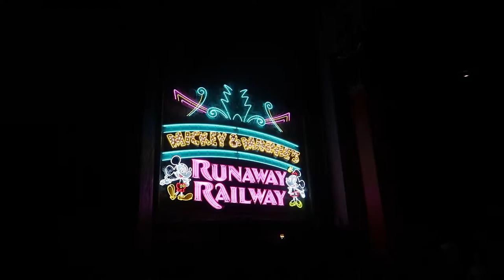Mickey & Minnie's Runaway Railway Highlights!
Hello! My name is Deb and welcome (or welcome back!) to Deb Explores! The last park I was in before the pandemic was Hollywood Studios to ride Mickey & Minnie's Runaway Railway after it had opened officially to the public! I had the pleasure of riding this before during a cast preview but this time my camera wasn't to be kept away and I managed to film some fun on ride footage with two of my good friends! There's a number of great POV videos so I decided to keep this short to give you the highlights :)